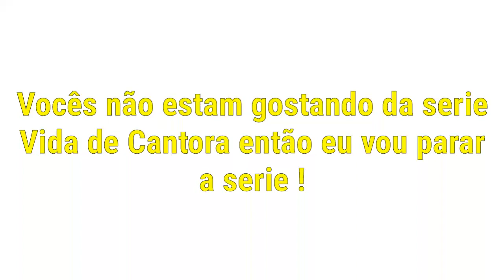VIDA DE CANTORA ACABOU E A CULPA E DE VOCÊS!!!